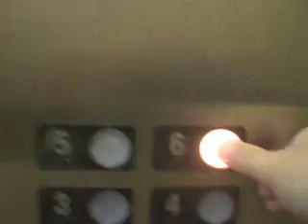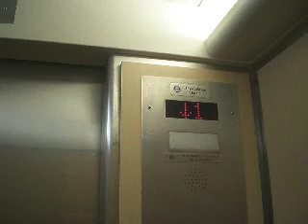ThyssenKrupp traction elevator at the Stephenville Manor in western Nfld.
This is a virtual ride in a ThyssenKrupp elevator at the Stephenville Manor in western Nfld.

The Stephenville Manor is one of only two tall buildings in this western Newfoundland town.